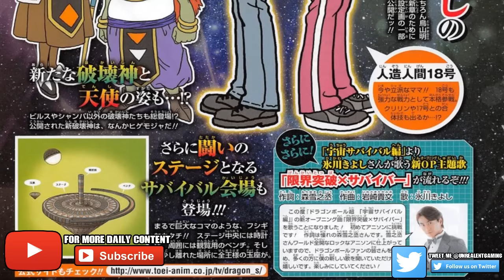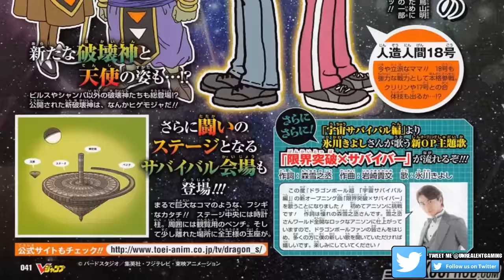NEW God Of Destruction Revealed! Universe Survival Stage And Angel Leaks Dragon Ball Super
Be sure to check out the playlist sections and browse throughout the selections to find what best suits you!